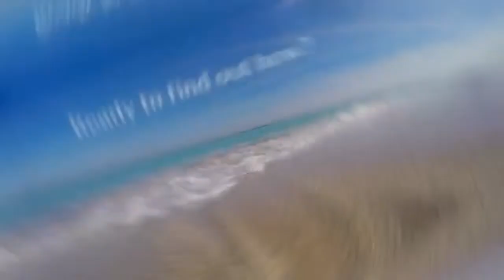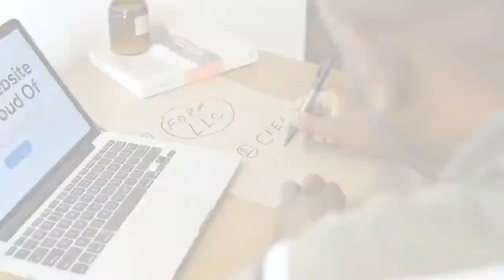S1E11 - Finance to Fulfillment - Mindful Mondays with Laura Cross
Tune into our latest episode of Mindful Mondays with Laura Cross and witness the inspiring journey of Carly Fleischer, a mid-20's dynamo who leaped from finance to fitness! Embodying youthful energy and passion, Carly shares her story of evolving from a career in finance to owning her successful fitness business, Moxie Barbell. A dedicated health behavior change coach, nutrition enthusiast, and dog mom, Carly's aim is to help individuals discover their perfect blend of fitness in their daily lives. Based in the South Bay of San Francisco, Carly's coaching style fosters confidence, balanced nutrition habits, and a resilient mindset. Unleash the healthiest version of yourself with Carly's empowering guidance and find out how Moxie Barbell can help you reach your fitness goals!

Bio:

Carly is a strength, nutrition, and health behavior change coach, dog mom, avid skier, amateur baker, and constantly evolving human. Her certifications include NASM CPT, Precision Nutrition Level 1, and the Health Mindset Coaching Certification. As a coach, she’s most passionate about helping people find the version of fitness that they’re excited to incorporate into their lives. She helps clients form realistic and consistent habits that help them look and feel their best.

Carly works full time as a strength and conditioning coach in the South Bay of San Francisco and is the owner and head coach at Moxie Barbell which is a 1:1 online coaching company. Moxie Barbell exists to help you strive towards the healthiest version of yourself and build habits that excite you, help you grow, and reach your goals. Her coaching style focuses on building confidence in the gym, establishing non-restrictive nutrition habits, and building a growth mindset to help clients push past obstacles.